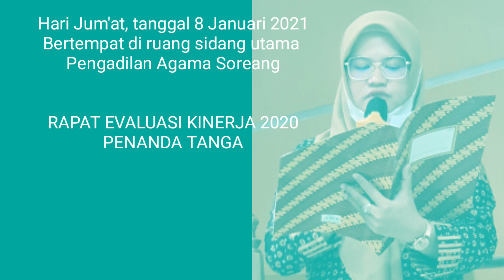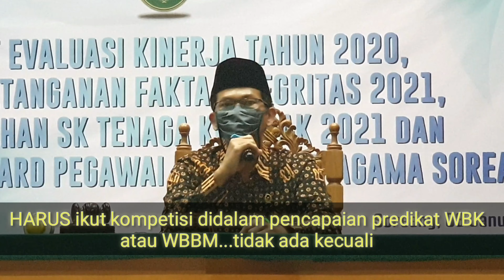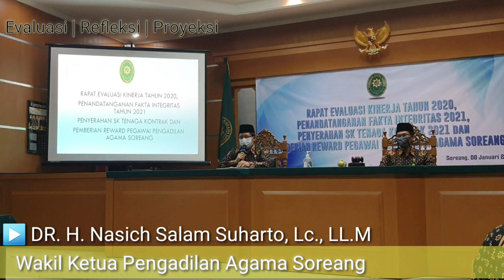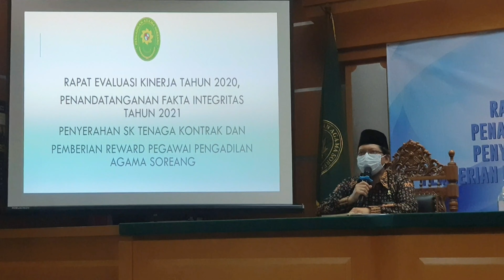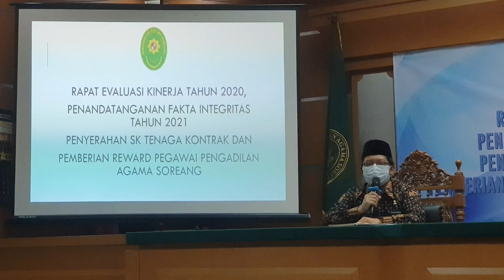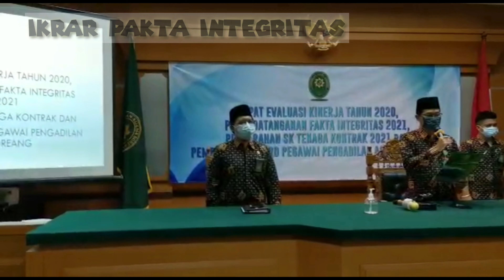Rapat Evaluasi dan Proyeksi Tahun 2021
Ikrar Pakta Integritas
Penganugerahan Pegawai Award
Peresmian Ruang Sidang Utama
Launching Yel Yel dan Mars
Proyeksi Tahun 2021 menuju predikat WBK